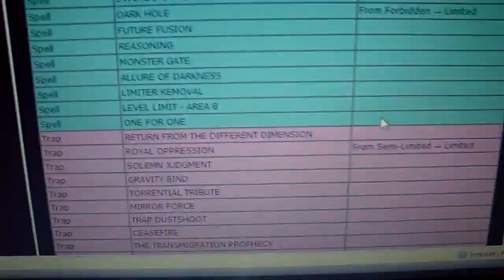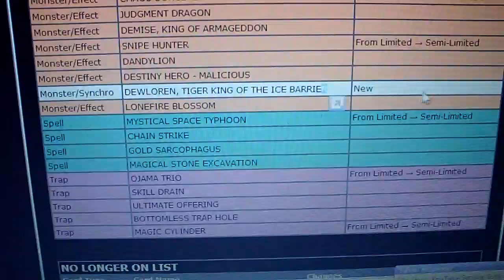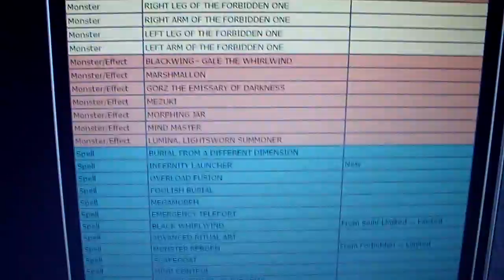Yugioh September 1, 2010 TCG Banlist!!! One of the First seen on YouTube, OMG MUST SEE!!!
Banned:

Substitoad
Rescue Cat
Heavy Storm
Brain Control

Limited:

Infernity Launcher
Black Whirlwind
Monster Reborn
Dark Hole
Royal Oppression

Semi-Limited:

Chaos Sorcerer
Snipe Hinter
Dewloren, Tiger King of the Ice Barrier
Mystical Space Typhoon
Ojama Trio
Magic Cylinder

No Longer on List:

Goblin Zombie
Cyber Dragon
Black Rose Dragon
Treeborn Frog
United We Stand
Royal Decree

Tell me what you guys think xD. Broken cards FTW. or FTL?